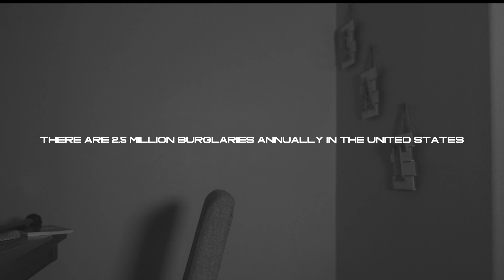La Libreta Ent Movie